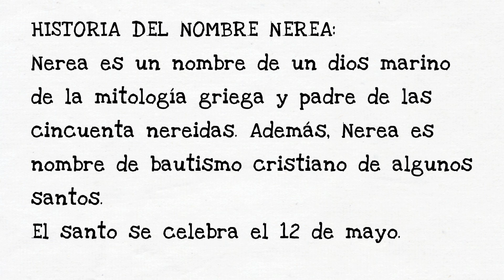Nerea - Significado y origen del nombre Nerea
El nombre Nerea procede del griego y es un nombre femenino muy popular. Nerea es un nombre para bebé ideal para aquellos padres amantes de la mitología griega.
Guiainfantil es una revista digital y un canal de vídeos con contenidos exclusivos para padres y niños, tanto educativos como de entretenimiento. Bebés, Salud, Educación, Ocio, Embarazo, Alimentación y Recetas. Todo para los niños y la familia.